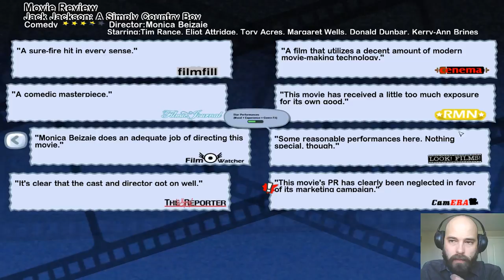Let's Play The Movies, Vol.2 [E15] Jack Jackson (ft. John Gardner)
Welcome back to Hollywood, in The Movies: Stunts and Effects. In this series, YOU (yes, you!) are the director. Now's your chance to have your film ideas on YouTube.